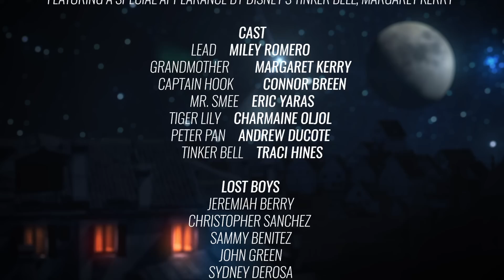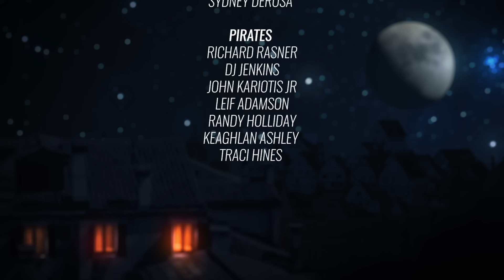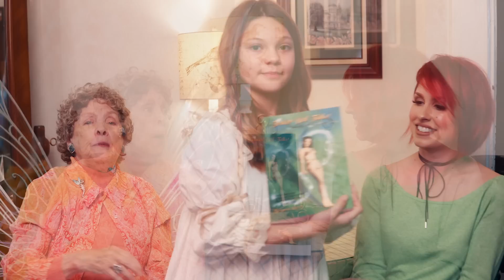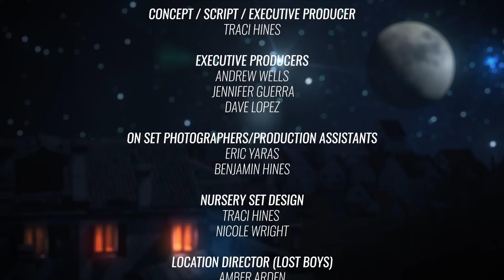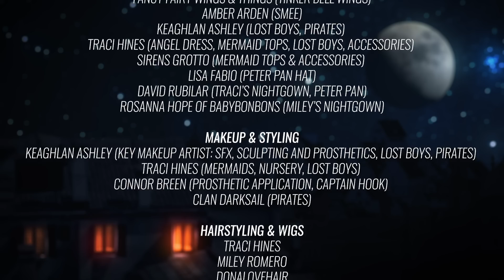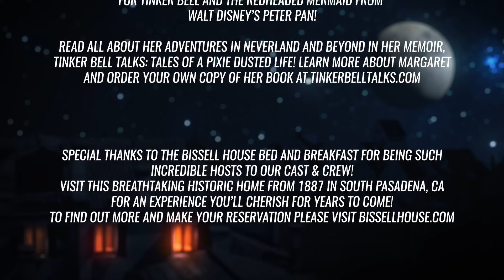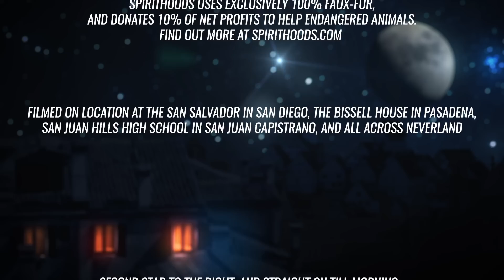Return to Neverland for Christmas - Traci Hines (OFFICIAL VIDEO)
Merry Christmas & Happy New Year! This song is available in music stores now.

Learn more about Margaret Kerry's work and order her magical book, Tinker Bell Talks: Tales of A Pixie Dusted Life

Follow my amazing co-writer & producer Adam Gubman @adam_gubman (IG)

Special Thanks to The Bissell House Bed & Breakfast!

Special Thanks to San Juan Hills High School for their generosity and the use of their dazzling theater

Credits: NEVERLAND FOR CHRISTMAS (Alternate Acoustic Version) Traci Hines & Adam Gubman

Tinker Bell: Traci Hines

Traci Hines

MERMAIDS:
Traci Hines

PIRATES: Special Thanks to The Royal French Privateers of Clan Darksail, who made up most of our pirate crew and provided additional props, costuming and makeup.
PIRATE CREW
Richard Rasner
DJ Jenkins
John Kariotis Jr
Leif Adamson
Traci Hines

Concept/Script/Executive Producer: Traci Hines
Executive Producers: Andrew Wells, Jennifer Guerra, Dave Lopez

Traci Hines (Angel Dress, Mermaid Tops, Lost Boys, Accessories)

MAKEUP & STYLING
Keaghlan Ashley (Key Makeup Artist: SFX, Sculpting and Prosthetics, Lost Boys, Pirates)

Rosemary Hines
Sharon Wright
Elizabeth Oden
Vanessa Walton
Benjamin Hines
Kristin Williams

SPECIAL THANKS
Darleen Centers-Romero, Janet Lynne and Family,